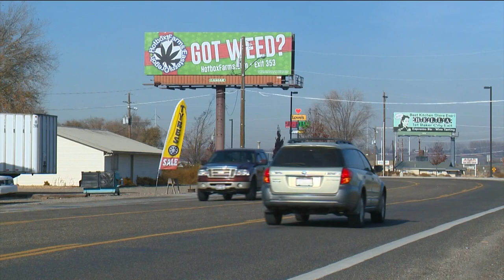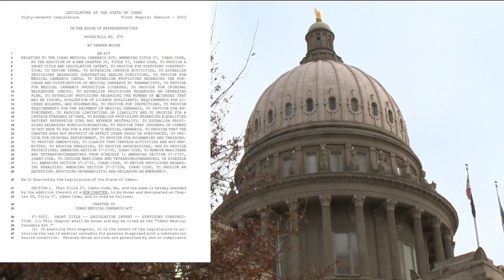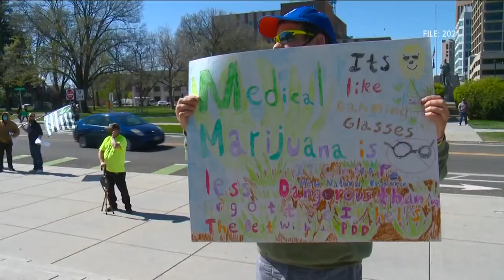Signature campaign continues for Idaho medical marijuana act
One of two citizen campaigns aimed for 2024, Kind Idaho aims to legalize marijuana for limited medical use in Idaho.